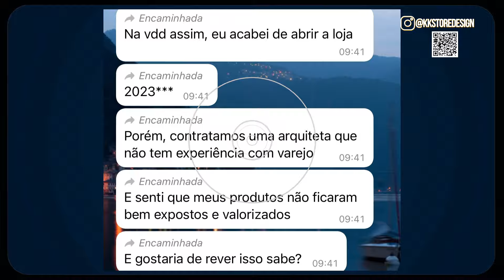NÃO ABRA UMA LOJA ANTES DE VER ESTE VÍDEO! - Com Kaká Ribeiro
Abrir uma loja pode ser um desafio! Muitas coisas para fazer, escolher o melhor ponto para a loja, escolher o publico alvo, produtos, trabalhar duro para conseguir um preço com, não só para o cliente, como para você!

Posicionamento dos produtos, vitrine, mesa de atendimento, provadores, marketing, treinar a equipe para ter o melhor atendimento... Nossa, tantas coisas...

MAS AINDA SIM AS PESSOAS ERRAM NO BÁSICO!

No vídeo de hoje vou te mostrar todos os cuidados quepodem te ajudar a abrir a sua loja!

PROJETO DE LOJA:
Quer transformar sua loja e melhorar as vendas do seu negócio de varejo?
Acesso o link e preencha o formulário para solicitar uma proposta.

💛Como a Kaká pode te ajudar:
Criamos projetos comerciais que geram experiências para sua loja com foco em vendas, onde todo espaço reflita o DNA da sua marca e potencializa os resultados do seu negócio.

Atendemos clientes em todo o território nacional e internacional por meio de serviços especializados de estratégia de varejo.

🏆Quem é Kaká Ribeiro?
Arquiteta especialista em design de varejo com mais de 13 anos de experiência no mercado, e centenas de projetos espalhados pelo Brasil e cases na Europa e Estados Unidos.

Optei pela arquitetura como meio de unir sua visão estratégica ao mundo dos negócios, me aprofundando no universo do varejo durante meu trabalho em uma construtora.

Foi neste período que, ao trabalhar executando projetos para grandes marcas como Vivara, Shopping Iguatemi Ribeirão Preto, expansões do Ribeirão Shopping, Colcci, H.Stern, Coppenhagen, Loja Canal, H2 Chopp Ribeirão Shopping, Pinguim, Hope, Arezzo, Blue Beat, Havaianas, Dumont e muitos outros, eu percebi que a arquitetura comercial por si só não bastava. Era essencial integrar visual merchandising, design estratégico e branding.

NÃO ABRA UMA LOJA ANTES DE VER ESTE VÍDEO! - Com KK Ribeiro